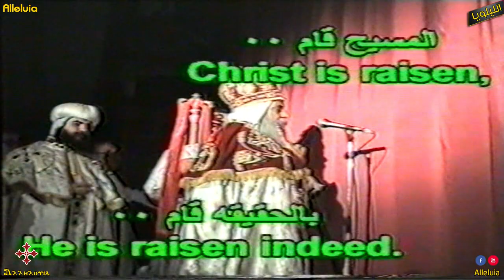تمثيلية القيامة - قداس عيد القيامة المجيد 1994 - قداسة البابا شنودة الثالث والمعلم ابراهيم عياد